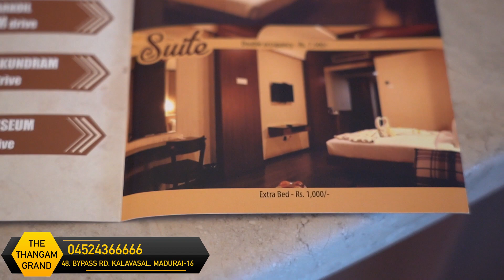BEST BUDGET HOTEL IN MADURAI | AFFORDABLE STAR HOTEL | THE THANGAM GRAND | HADI TODAY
OUR SERVICES
“Explore the World of Heaven”

Address:
#48 Bypass Road, Kalavasal, Madurai, Tamilnadu.

HEALTH FITNESS
Modern Gym with Latest Equipment’s
Exclusive Fitness Package
Scheduled Yoga Sessions
Health-Related Educational Classes
Occasional Small-Group Specialty Exercises
Wellness & Perfect Healthy Gateway
 AMENITIES
Elegant “Roof-Top Swimming Pool”
Blazing-Speed Wi-Fi
Ample Power Outlets
Laundry & Dry Cleaning Services
32″ Smart TV with DTH Connections
Spacious Car Parking
 MULTI CUISINE RESTAURANT
South-Indian & Multi-Cuisine Specialty
Well-Known “Junior Kuppanna”
Amazing “Roof-Top Restaurant”
Touch Free Menu Card
City View Buffet at Roof Top
Stylish Lounge Bar to Gastronome
 CAFÉ SHOP
Thangam Café Lobby Level Coffee Shop
Best Aroma Coffee Brew
Specialty Roasted Single Origin Beans
Modern-Style Interiors
“Roof Top” View of the Iconic Temple City
Delight Experience of Cafe
 EVENTS & MEETINGS
Wedding & Receptions
Business Conference Meetings
Exhibitions & Trade Fairs
Commodity Launches
Birthday Parties
Lectures & Presentations
 SPA
Natural Spa with Trained Attention
Top-Notch Spa Treatments
Ayurvedic Massage & Therapy
Steam & Sauna
Invigorate Body & Mind
Luxury Day-Spa Relaxation
 HEALTH FITNESS
Exclusive Fitness Package
Scheduled Yoga Sessions
Health-Related Educational Classes
 AMENITIES
Blazing-Speed Wi-Fi
Ample Power Outlets
32″ Smart TV with DTH Connections
Spacious Car Parking
 MULTI CUISINE RESTAURANT
South-Indian & Multi-Cuisine Specialty
Well-Known “Junior Kuppanna”
Amazing “Roof-Top Restaurant”
 CAFÉ SHOP
Modern-Style Interiors
prevnext